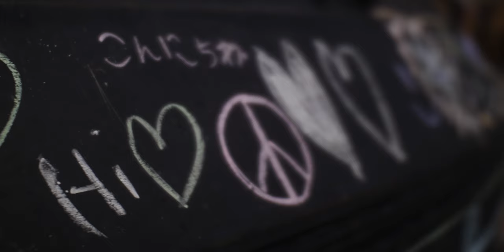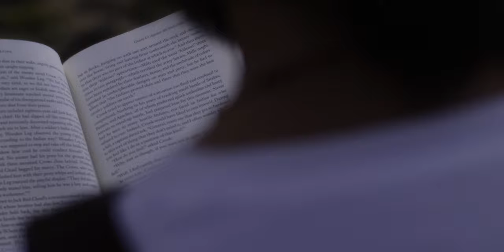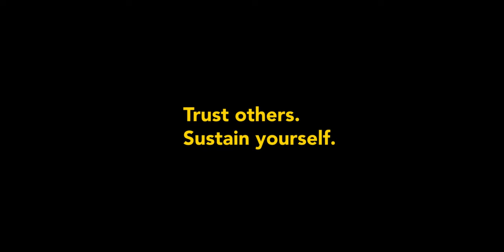Work Life Balance - the secret formula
Anyone that meets Ryan Taylor immediately lists him as one of their favorite people ever. Ryan has worked great jobs, and he's worked challenging jobs. No matter where his professional life takes him, he always remains balanced, consistent, supportive, and level-headed. This video explores the personality and viewpoint of someone that has the formula solved.